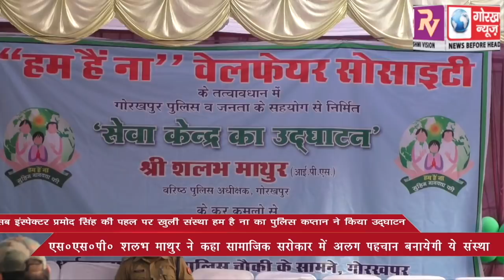धर्मशाला बाजार चौकी इंचार्ज की पहल पर खुली संस्था हम है ना का पुलिस कप्तान ने किया उद्घाटन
धर्मशाला बाजार चौकी इंचार्ज की पहल पर खुली संस्था हम है ना का पुलिस कप्तान ने किया उद्घाटन कहा सामाजिक सरोकार में अलग पहचान बनायेगी ये संस्था